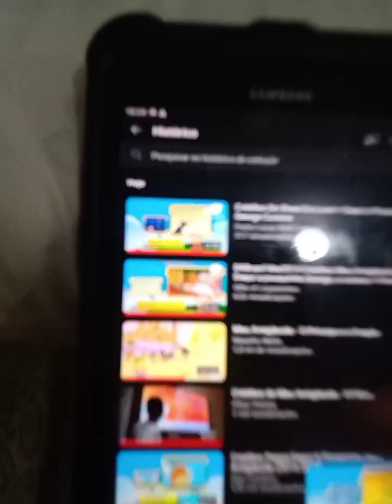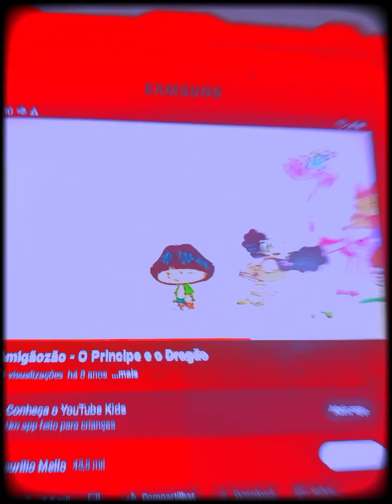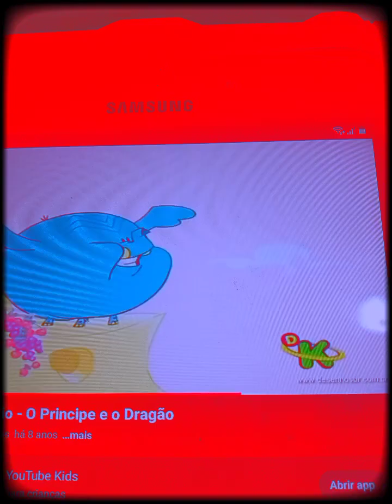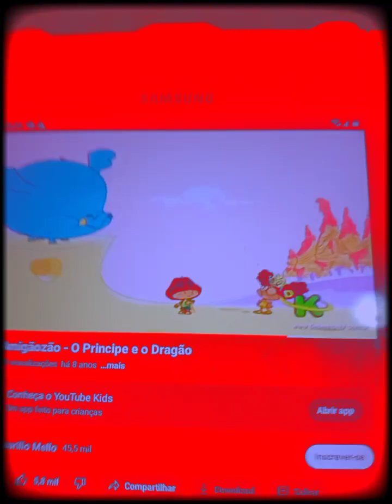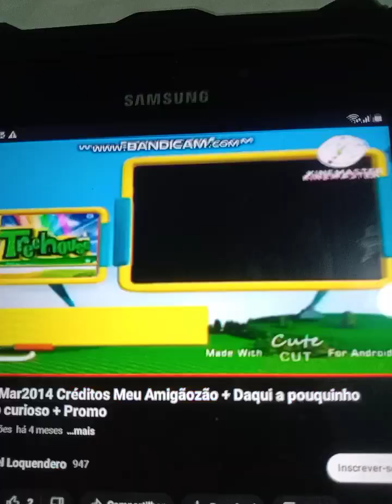24 de janeiro de 2023